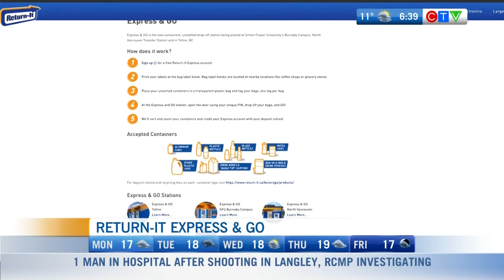Krissy Vann & Allen Langdon Interview (June 2021)